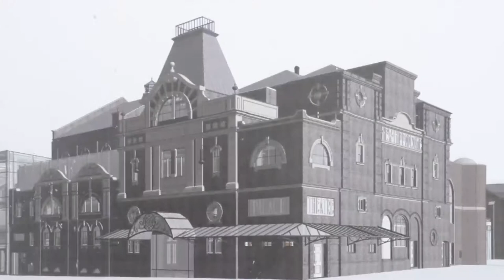Northumbrian Water funds Darlington Hippodrome Living Water Room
Darlington Civic Theatre is being regenerated into Darlington Hippodrome. Louise Hunter, Director of Corporate Affairs, joins Ada Burns, Chief Executive of Darlington Borough Council, to take a look behind the scenes.